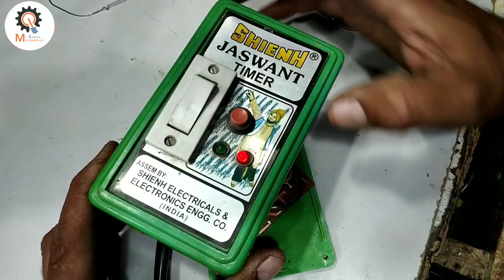Automatic motor operator reapir ,full wiring details full information, jaswant, boparai